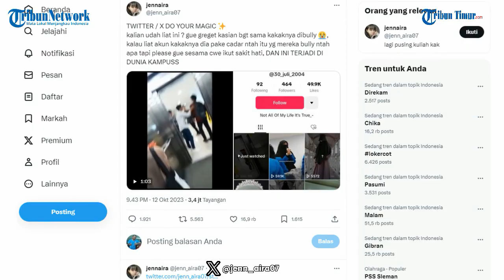Viral Aksi Bully Sekelompok Mahasiswa ke Mahasiswi UIN Sulthan Thaha Saifuddin Jambi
TRIBUN-TIMUR.COM - Viral sekelompok mahasiswa melakukan aksi bullying terhadap mahasiswi di kampusnya.

Dari unggahan akun Twitter @jenn_aira07, aksi itu terjadi di kampus UIN Sulthan Thaha Saifuddin Jambi.

Kejadiannya di sebuah lift di lingkungan kampus.(TRIBUN-TIMUR.COM)

X: @jenn_aira07
Narator: Muh. Wibhysono Putra Barata (Mahasiswa Magang UNM)
Editor Naskah: WA Ode Nurmin